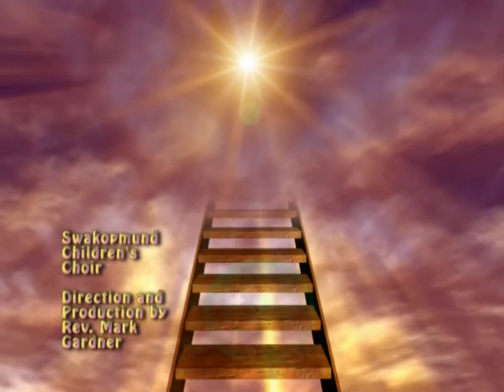ah let us praise music vid sd